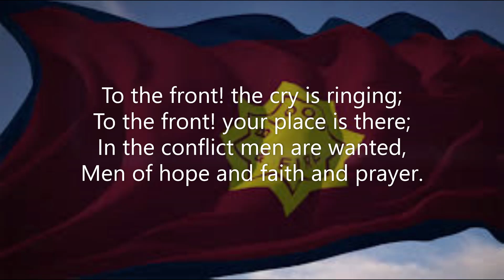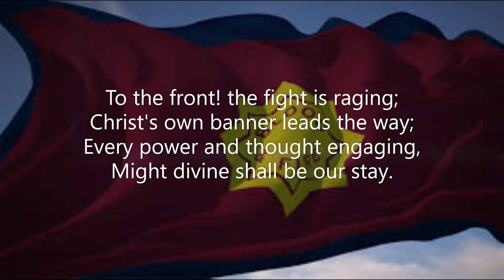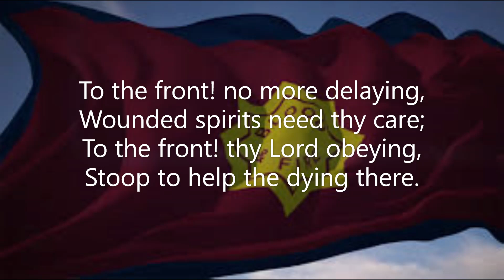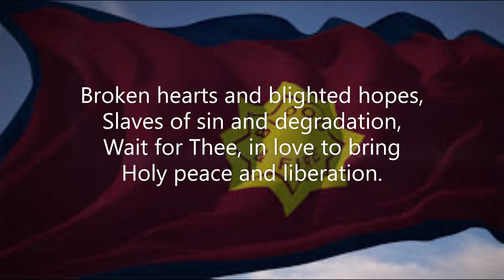To the front! The Cry is Ringing (#702 Red Songbook 1987 Salvation Army) TB #841 Victory For Me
Piano track for Song #702 'To the Front! The Cry is Ringing' from the Red Songbook (1987) of the Salvation Army.  Words & Music: Herbert Howard Booth (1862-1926)  Using the tune 'Victory For Me' which is #841 in the SA Tune Book. Recorded February 2023. Piano: Robert Aszmies